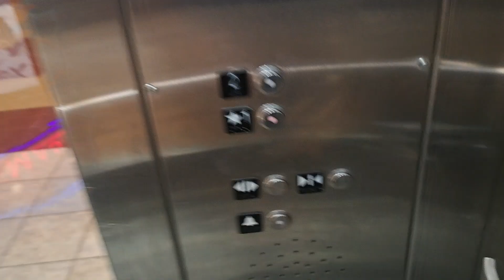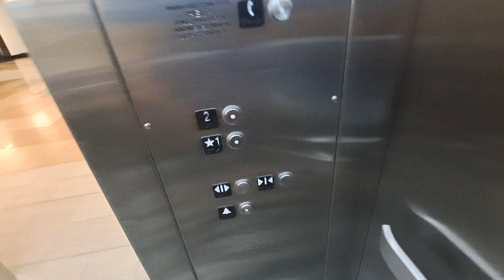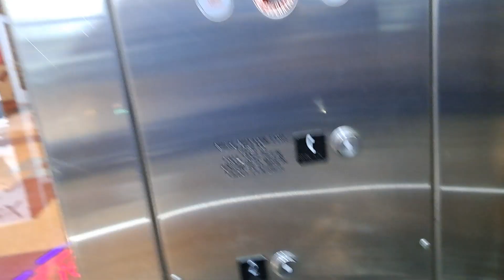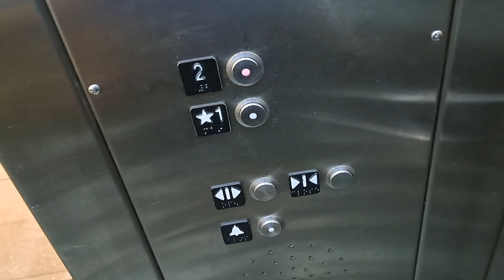Schindler Glass Hydraulic Elevator at Walden Galleria Mall Cheektowaga NY